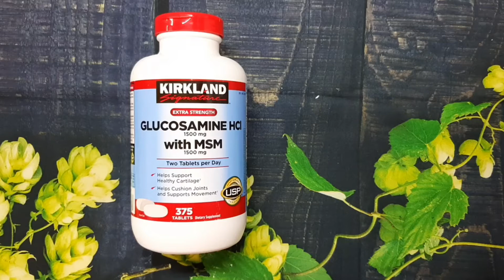Viên uống Kirkland Glucosamine HCL 1500mg 375 viên, Giảm đau xương khớp, chắc khỏe xương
Viên uống Kirkland Glucosamine HCL 1500mg Kirkland With MSM 1500mg Hộp 375 Viên, hỗ trợ xương khớp, giảm các cơn đau khớp, giúp xương chắc khỏe, tăng cường khả năng vận động, cải thiện nhanh các vấn đề về xương khớp.

Kirkland Glucosamine 1500mg Chondroitin 1200mg là viên uống hỗ trợ xương khớp nổi tiếng của Mỹ. Trong mỗi liều dùng của sản phẩm bổ sung 1500mg Glucosamine kèm theo hoạt chất MSM 1500mg. Đây là những thành phần quan trọng của xương, khớp, đặc biệt tốt cho các vấn đề sức khỏe của người già, người cao tuổi.

Công dụng của Viên uống Kirkland Glucosamine HCL 1500mg Kirkland With MSM 1500mg:

Trong mỗi liều dùng Glucosamine HCL 1500mg Kirkland with MSM 1500mg bổ sung Glucosamine 1500mg kèm theo hoạt chất MSM 1500mg, đây đều là những thành phần quan trọng hỗ trợ nuôi dưỡng và cải thiện nhanh các vấn đề xương khớp.
Hỗ trợ ổn định dịch nhầy, hỗ trợ chức năng vận động.
Hỗ trợ giảm mức độ, tần suất của các cơn đau do xương khớp gây nên .
Thiết kế viên nén dễ uống, không gây cảm giác khó chịu cho người sử dụng.

Thành phần cho 2 viên nén mỗi ngày:
Calo 10
Tinh bột 2g
Chất xơ 0.5g
Glucosamine HCL 1500mg
MSM 1500mg

Đối tượng sử dụng:
Người đang gặp vấn đề về hệ vận động
Người trung niên, phụ nữ tiền mãn kinh mong muốn cải thiện hệ thống xương khớp.
Người bị chấn thương, cần thúc đẩy quá trình tái tạo và phục hồi.
Người thường xuyên làm việc trong môi trường nặng nhọc.

Cách dùng:
Để có hiệu quả tối ưu, uống 2 viên Glucosamine Kirkland mỗi ngày trong 1 bữa ăn hoặc uống 1 viên 2 lần trong ngày với các bữa ăn.

Chú ý khi sử dụng:
Liều khuyến cáo là 1.500mg mỗi ngày, dùng liên tục hay có chu kỳ trong một năm.
Tham khảo ý kiến chuyên gia trước khi sử dụng nếu đang mang thai, con con bú hoặc đang sử dụng bất cứ sản phẩm bổ sung hay sản phẩm kê đơn nào khác.
Sử dụng sản phẩm đúng liều lượng, không tự ý tăng liều lượng khi chưa có hướng dẫn của chuyên gia.
Ngưng sử dụng và tham khảo tư vấn của chuyên gia nếu xảy ra bất cứ biểu hiện bất thường nào trong quá trình sử dụng.

Một số câu hỏi thường gặp về sản phẩm:
1.Nên sử dụng Glucosamine Kirkland 1500mg vào lúc nào để có hiệu quả tối ưu? Trước hay sau ăn?
Theo hướng dẫn từ phía hãng sản xuất, thời điểm thích hợp để sử dụng Glucosamine Kirkland 1500mg With MSM 1500mg là trong khi ăn, điều này hỗ trợ cơ thể dễ dàng hấp thu các dưỡng chất bổ sung. Từ đó hỗ trợ việc sử dụng sản phẩm đạt hiệu quả nhanh chóng và tối ưu hơn.

2.Độ tuổi nào có thể sử dụng Viên uống hỗ trợ xương khớp Glucosamine HCL 1500mg Kirkland With MSM 1500mg?
Glucosamine Kirkland 1500mg là viên uống dành cho người trưởng thành, từ 18 tuổi trở lên. Trường hợp trẻ em 18 tuổi muốn sử dụng sản phẩm cần tham khảo tư vấn của chuyên gia để có lời khuyên phù hợp, tránh những tác động không mong muốn có thể xảy ra.

Thông tin sản phẩm:
Thương hiệu: KIRKLAND
Xuất xứ: Mỹ
Quy cách: Hộp 375 Viên
Bảo quản: nơi khô ráo, thoáng mát, tránh ánh nắng trực tiếp.

Lưu ý:
Sản phẩm là thực phẩm chức năng, không phải là thuốc và không có tác dụng thay thế thuốc chữa bệnh.
Sản phẩm này là thực phẩm bổ sung, hiệu quả sử dụng tùy thuộc vào cơ địa từng người